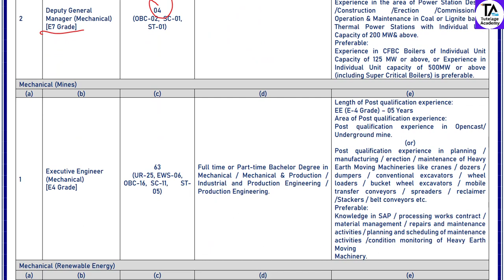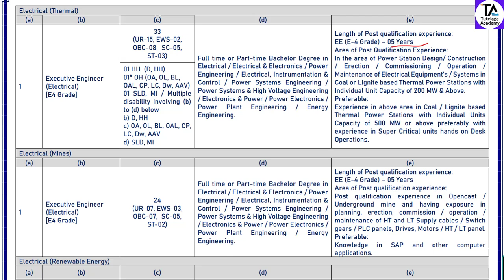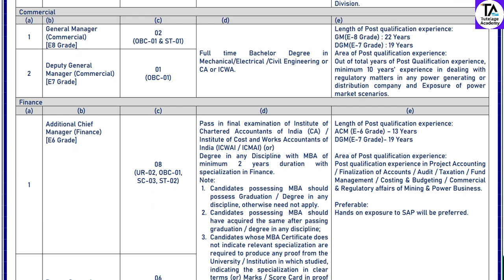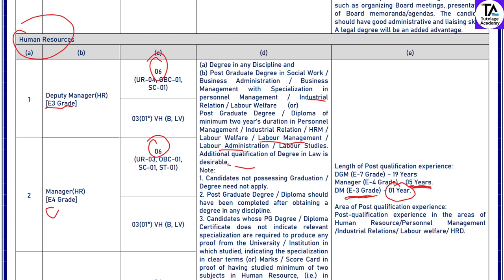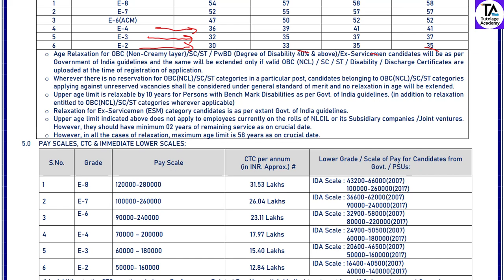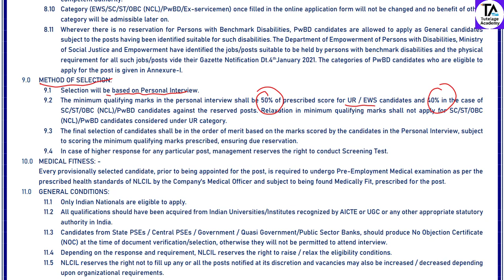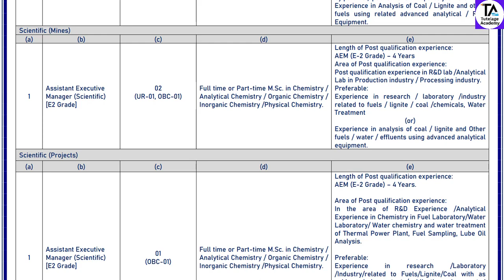NLC India Limited Recruitment 2023 for HR and Engineering||Full Information by Nishikant Sir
IBPS SO HR Selected Candidates

NLC India Limited Recruitment 2023 for HR (Human Resource) and Engineering Discipline. All Information by Nishikant Sir.

Join Best Online Course & Mock Test for UGC NET Code-55 and All PSU HR Exams by our Expert & PSU HR, NET/JRF Qualified Facilities.